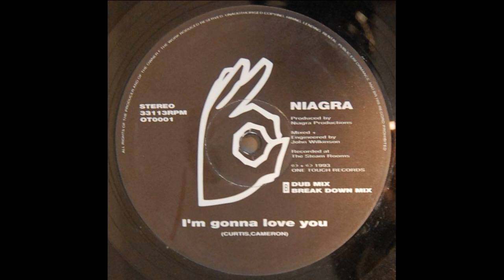Niagra - I'm Gonna Love You (Break Down Mix)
One Touch Records  ‎– OT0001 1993